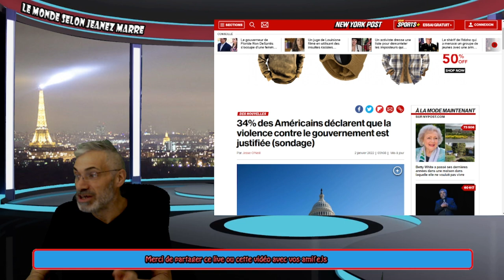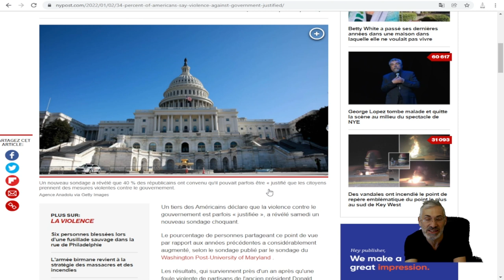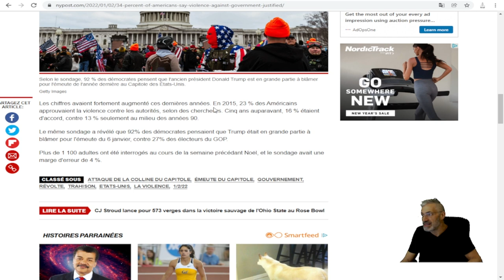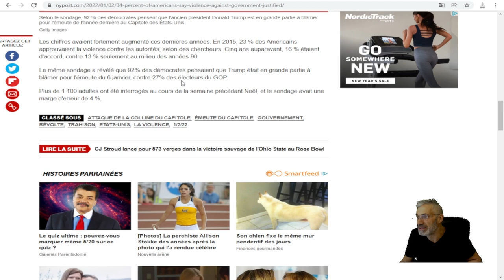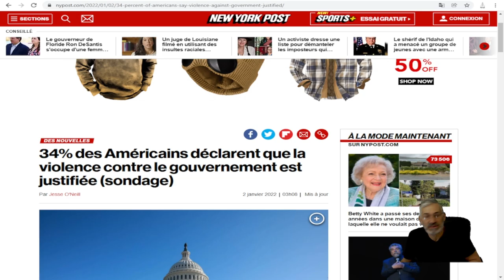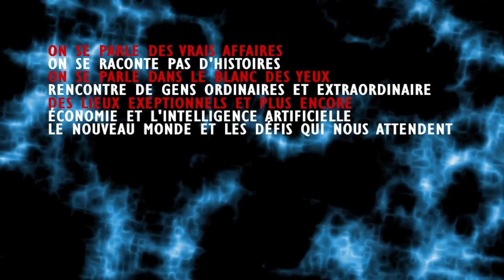UN NOUVEAU SONDAGE VIENT LEVER LE VOILE SUR LA DIFFÉRENCE ENTRE L'EUROPE ET LES USA.